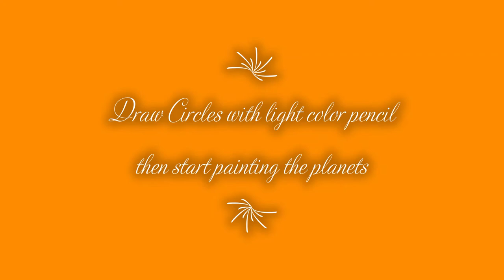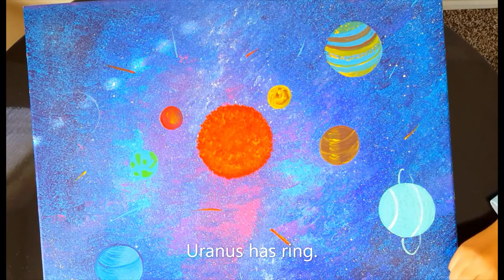How to paint Galaxy View Step by Step || Solar System Painting on Canvas || Sponge Galaxy Painting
This painting shows how to paint galaxy view. For beginners it's going to be very easy painting step by step. Hope you guys like it and try to paint with your own creative ideas. Solar System came out really good on this view.

You can join me on Instagram @simplestart5.

For Solar System with Galaxy background painting, you guys need Canvas {any size}, Paint Brush and Acrylic Colors.

Let me know how did you like it. Appreciate your comments about thus painting.

SimpleStart